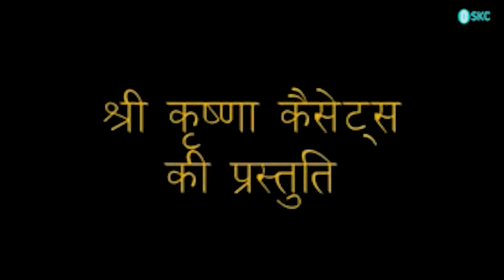Mirgi Puran "चकवा चकवि की कहानी" - धार्मिक कथा मिरगी पुराण | चुनीलाल,दुर्गा जसराज | Rajasthani Katha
Katha : Mirgi Puran Katha (Non Stop Full Video)
Singer : Chunilal Rajpurohit, Durga Jasraj
Artist : Nutan Gehtlo, Ajaykaran Joshi
Producer : Tarun Kumar Hassani
Director : Sajjan Singh Gehlot
Recording : Sunil Dadhich (Pramod Studio)
Music Label : Shri Krishna Cassettes
Category : Devotional
Sub Category :
DIGITAL PARTNER : RDC MEDIA PVT.LTD.